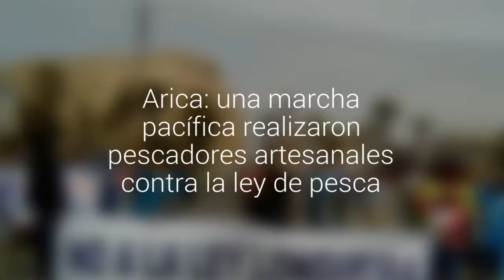Arica: una marcha pacífica realizaron pescadores artesanales contra la ley de pesca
Durante esta mañana los pescadores recorrieron el sector portuario y el centro de la ciudad, con pancartas en manifestación a la derogación de esta ley.